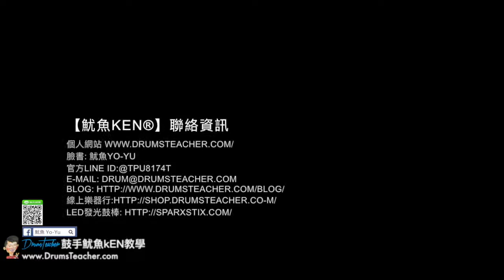【爵士鼓手魷魚kEN®】2017-12 🎵演出😀 ( carry on wayward son by 主唱 蔣本安 怪頭 Joe；飛魚音樂餐廳-大飛魚樂團 ) Drum cover